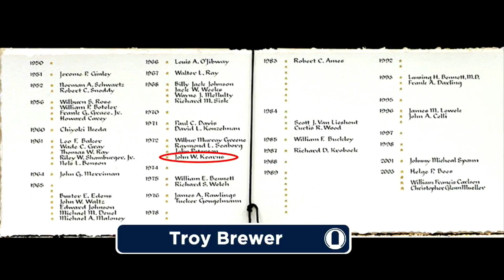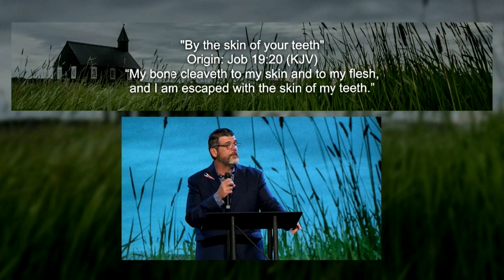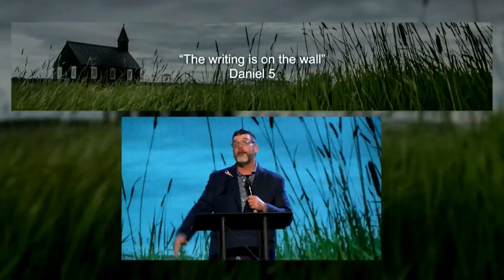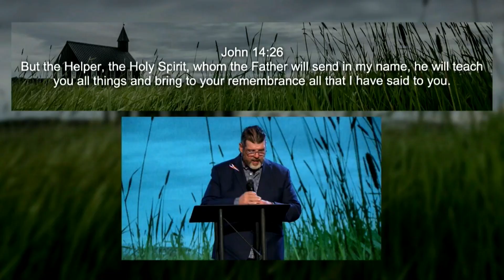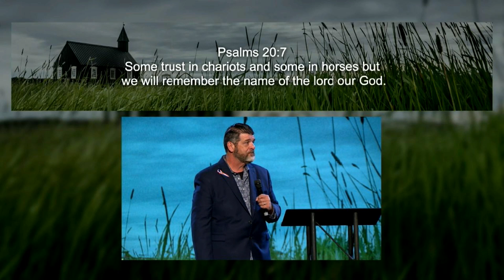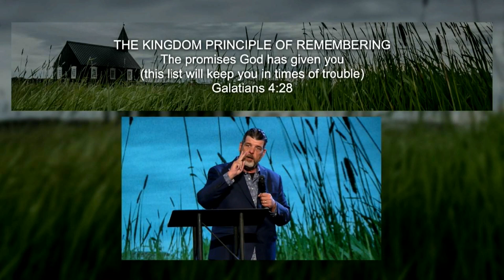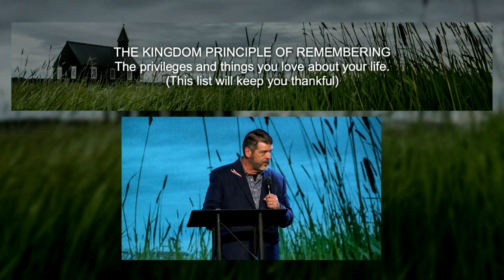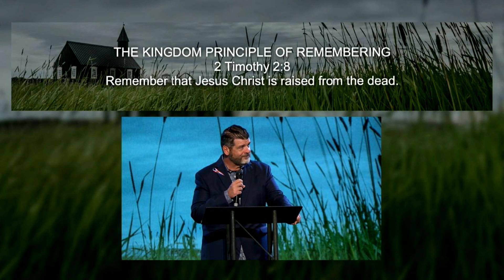Memory Like an Elephant | Troy Brewer | OpenDoor Church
While we remember those who fell to defend our freedoms, Pastor Troy brought a word about how important memory is to the Kingdom.